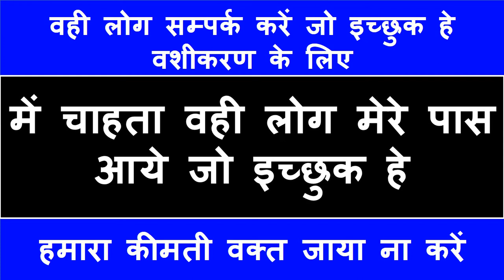पत्ते पर नाम लिखकर दो वशीकरण हो जायेगा आपसे मिलने आती ही होगी